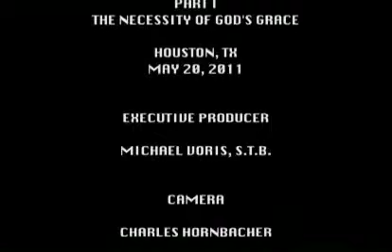THE NECESSITY OF GOD`S GRACE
Re-uploaded from ChurchMilitantTV account.

Learn just how important the Grace of God is to our salvation.